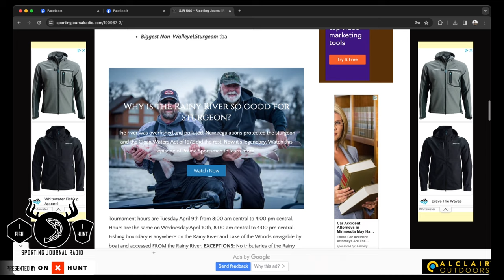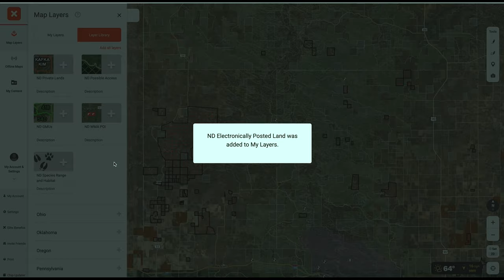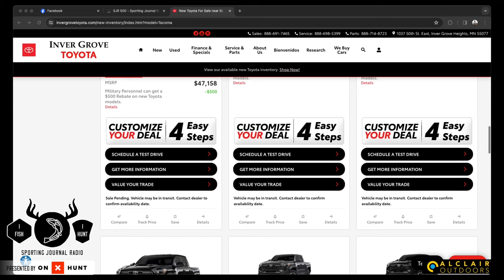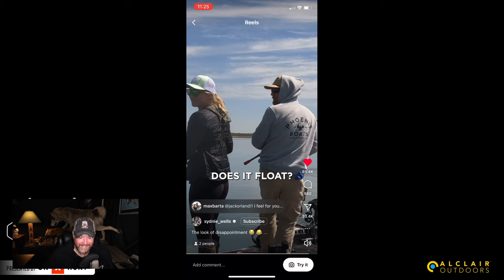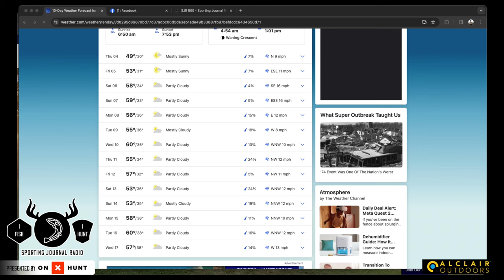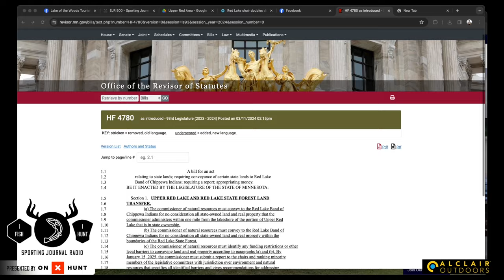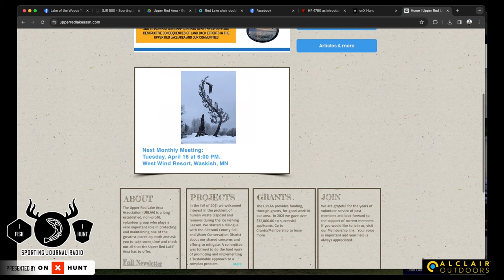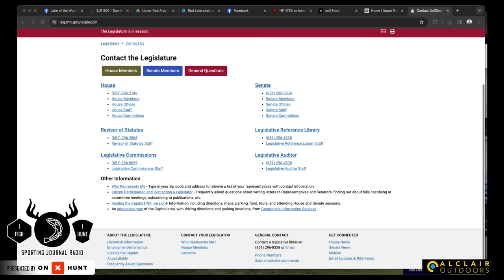SJR TV | Week 604: Red Lake Land Transfer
On this week's show, Bret Amundson, David Eckhardt and Dan Amundson learn more about the potential for lands surrounding Upper Red Lake to be transferred to the Red Lake Nation. Robyn Dwight from the Upper Red Lake Area Association joins the show to tell us what they know about this legislation and it's potential to Red Lake as we know it. Joe Henry joins the show with more Rainy River information, and the guys preview the SJR 500 fishing tournament.